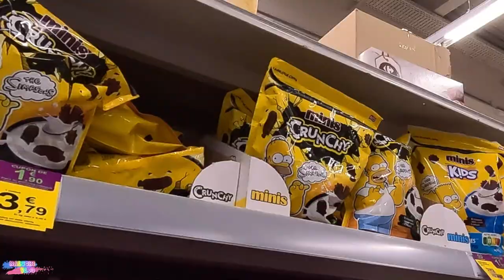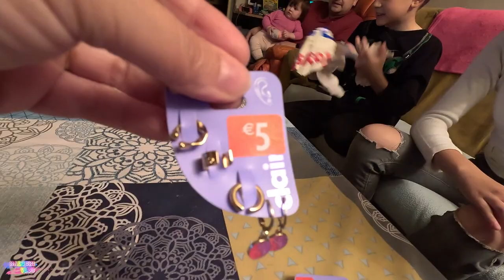CELEBRAMOS EL CUMPLEAÑOS DE MARINA ¡¡CUMPLE 13!!🎂 FIESTA,REGALOS Y SORPRESAS...!!!🎉_NALUCHI VLOG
MUY BUENAS NALUCHIS!!! EN ESTE VIDEO CELEBRAMOS LA FIESTA DE CUMPLEAÑOS DE MARINA!! HABRÁ SORPRESAS , REGALOS , FIESTA … Y LO MEJOR EL LUGAR DONDE EN FAMILIA LO HEMOS CELEBRADO JUNTOS!! ¡¡HEMOS PASADO UN GRAN DÍA!!

¡¡MIL MIL GRACIAS 😘!!

BIENVENIDOS AL CANAL DE LA FAMILIA NALUCHI VLOG DONDE HABRÁ MUCHA DIVERSIÓN , RISAS , HISTORIAS DE INTRIGA , DE AVENTURAS , RETOS Y CHALLENGES EN FAMILIA , VLOGS Y SHORTS DIARIOS, TOMAS FALSAS , TAMBIÉN ESTÁ DISPONIBLE NUESTRA WEB SERIE CON HUGGY WUGGY Y SUS SECUACES Y MUCHAS HISTORIAS MÁS... DIVIÉRTETE , COMPARTE , APOYANOS , SUSCRÍBETE QUE ES GRATIS Y DALE LIKE SI TE GUSTA EL VÍDEO!!!